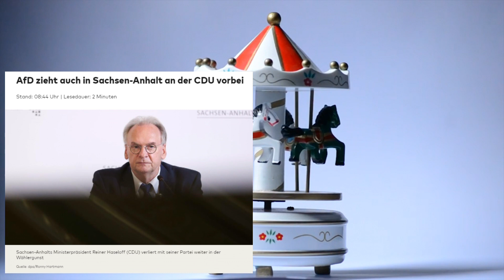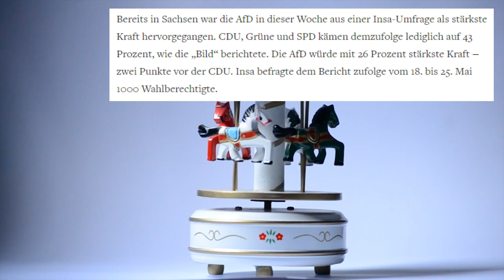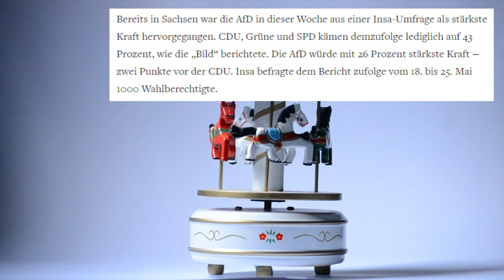AfD überholt CDU nach Sachsen auch in Sachsen Anhalt! AfD in Umfragewerten vorn!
Politik Stammtisch
!!!ACHTUNG!!! NEUES VIDEO AUF DEM PARTNERKANAL "DIE UNBEUGSAMEN"
Laschets neuer NRW Skandal! Islamunterricht an Schulen durch Ditib?
Hansmagiefix ist ein Kanal zur Unterstützung und Bekanntmachung von Kanälen und deren Meinung. Meinungen im Bereich Politik , Satire, Comedy , Natur und Klima . Die hier gezeigten Videos spiegeln nicht immer die Meinung des Kanalbetreibers von  Hansmagiefix dar . Extremistische Inhalte egal in welcher Form werden hier nicht veröffentlicht. Doch kritische hinterfragende Inhalte sind gern gesehen und gehört. Wer hier auch sein Video sehen möchte kann sich gern an Hansmagiefix wenden. Die Arbeit von Hansmagiefix ist zur Zeit kostenlos und wir bekommen auch keine Spenden. Doch auch wir brauchen etwas von Euch. Macht Bitte etwas Werbung ein Like einmal teilen und ein ABO kostenlos natürlich und wir sind Alle glücklich.

Sie möchten das wir Video`s von Ihnen auf Hansmagiefix veröffentlichen dann schicken Sei uns einfach eine email steht unter Kanalinfo.Wir werden uns bei Ihnen schnellstmöglich melden. Dank gilt den Youtube Kanalbetreibern die jetzt schon mit Hansmagiefix zusammen arbeiten